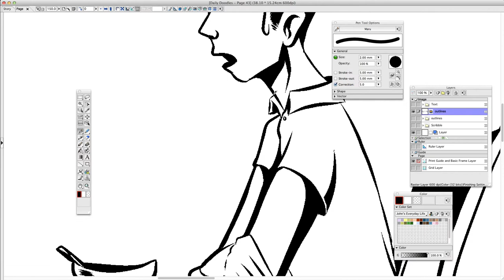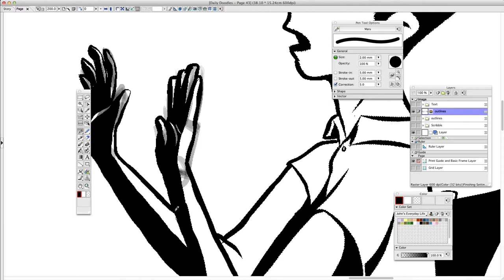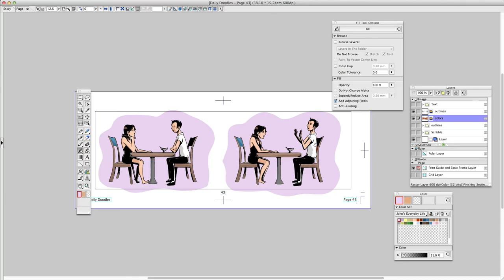Making of: Misunderstanding (2)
This is part 2 of creating the small cartoon of "Misunderstanding" for hitRECord. Unfortunately MangaStudio was showing a weird behaviour while recording. Not sure if it was due to the bigger screen.